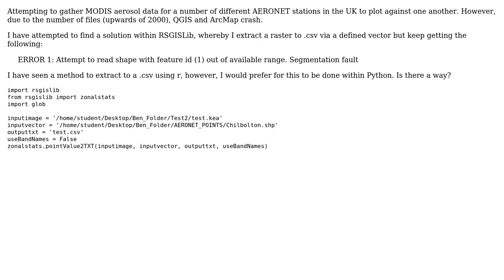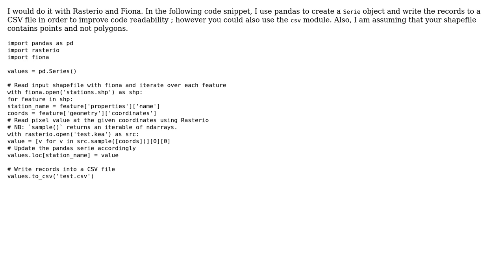GIS: Extract raster values to CSV in Python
With thanks & praise to God, and with thanks to the many people who have made this project possible! | Content (except music & images) licensed under CC BY-SA | Music | Images & others | With thanks to user Y. Forget user Vince user Ben_Wright and the Stack Exchange Network Trademarks are property of their respective owners. You are responsible for your own actions.